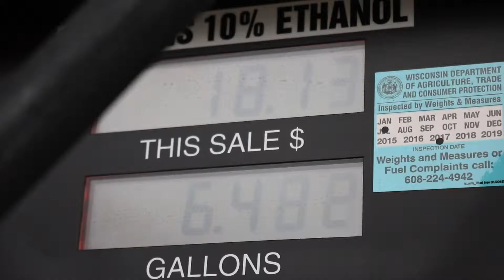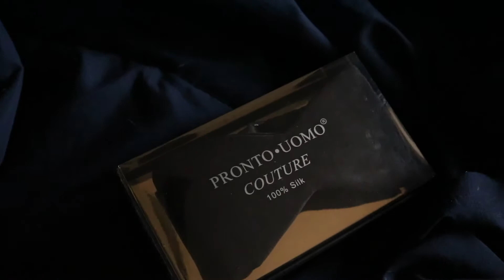Minnesota Orchestra Event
VLOG_24

I moved into my new apartment and then later went to the Minnesota Orchestras "The Sounds of the Cinema" gala event!

For the gala I wore coyote teeth earrings made by Peyote Coyote and a gown I bought at the Golden Pearl Vintage in Minneapolis.